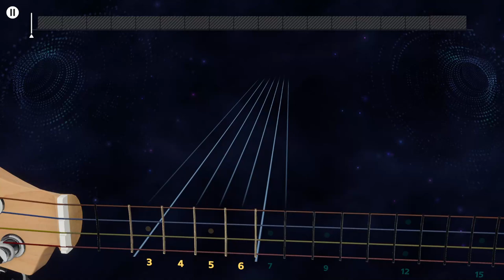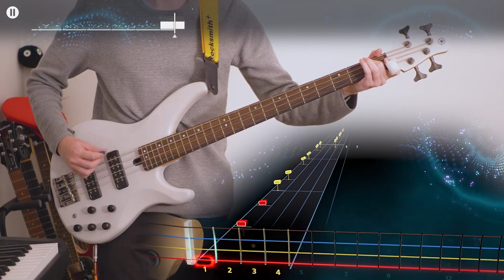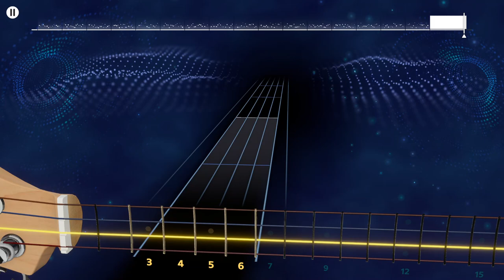The Safety Dance - Men Without Hats Bass Cover | Rocksmith+